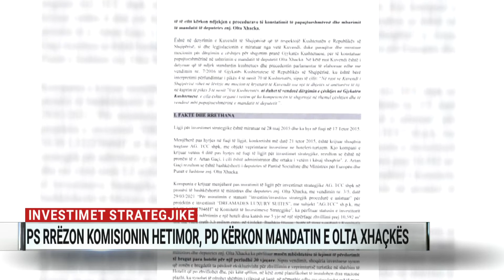Mazhoranca refuzon sërish komisionin për investimet strategjike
Mazhoranca votoi sërish kundër ngritjes së komisionit hetimor për investimet strategjike, në konferencën e kryetarëve me dyer të mbyllura. Sipas demokratit Alibeaj, shumica parlamentare pretendoi se shkelet parimi i prezumimit të pafajësisë, dhe se një komision i tillë do të shndërrohej në makth për investitorët strategjikë.